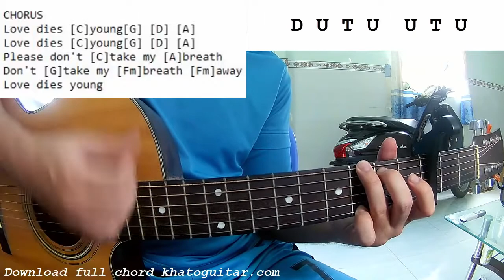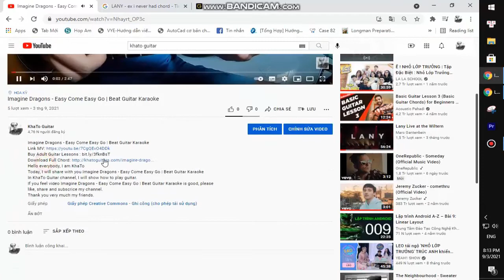Foo Fighters - Love Dies Young | Guitar Tutorial